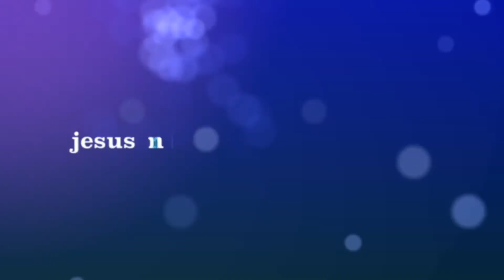temoignage dieu est celui qui peut nous combler